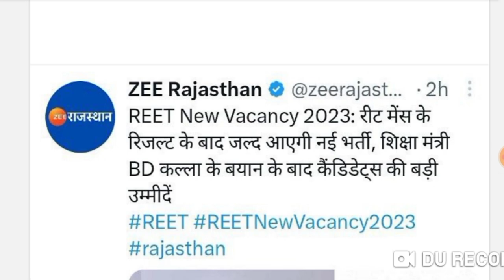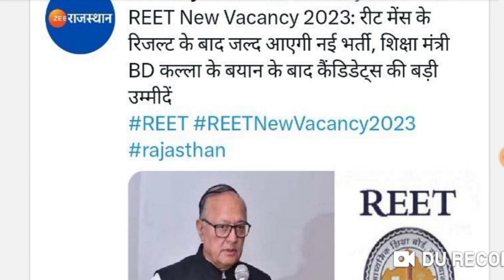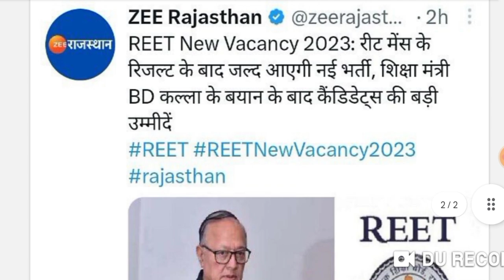नई REET विज्ञप्ति -2023 परीक्षा तिथि?पद 34000 हजार -शिक्षा मंत्री बीडी कल्ला